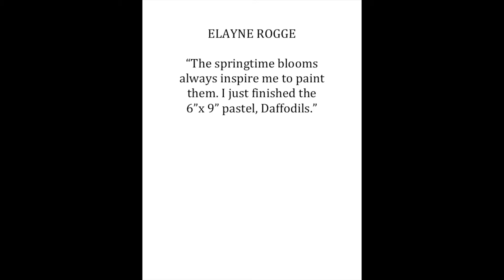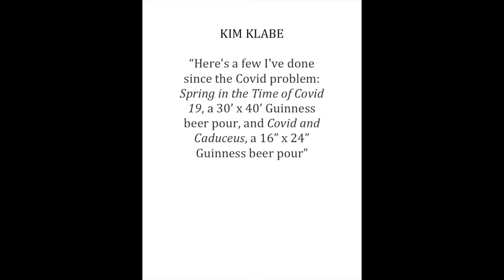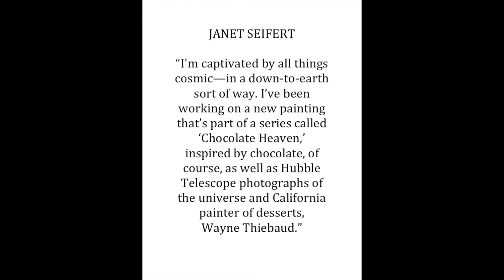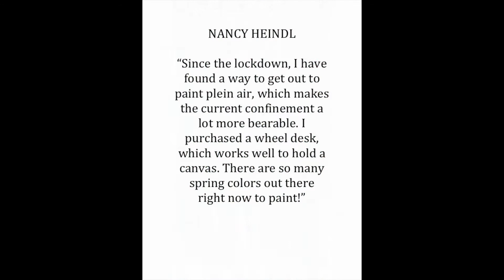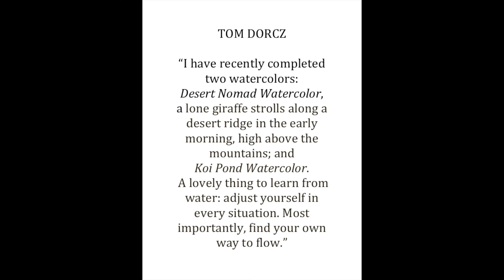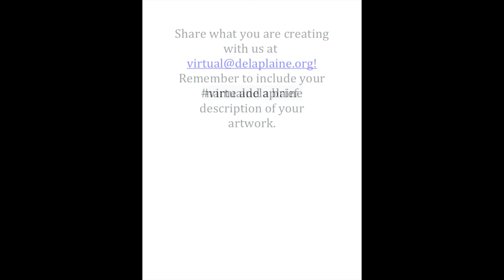What ART You Up To? Part 2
More of what artists--young and old, students and professionals--are up to at home! There is some serious creativity going on!